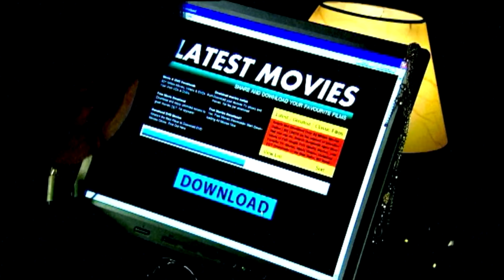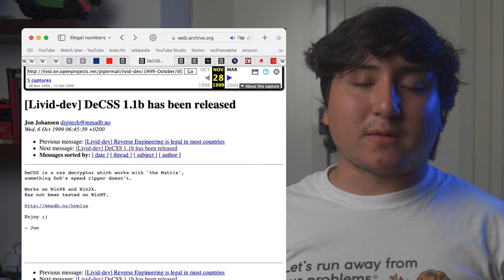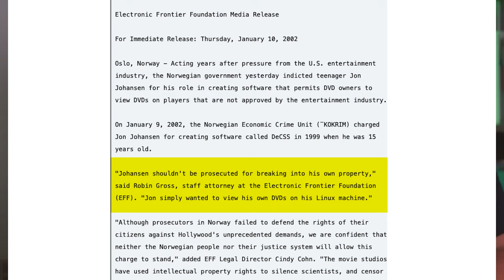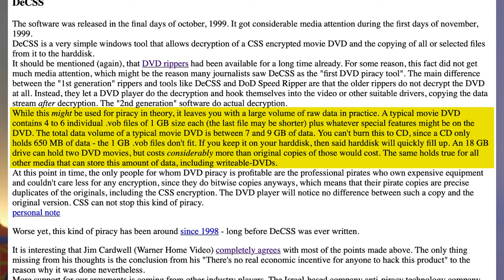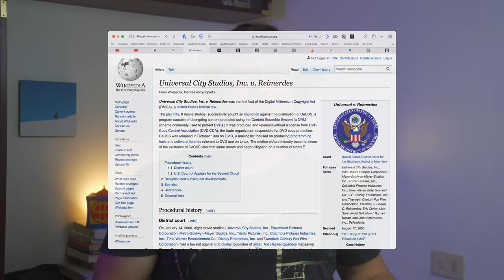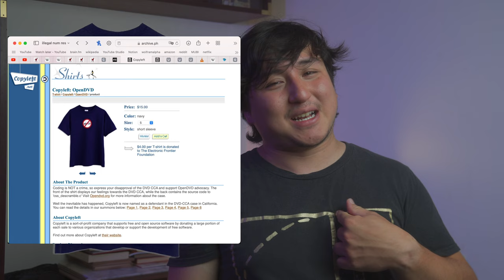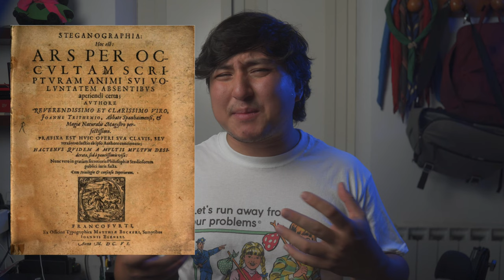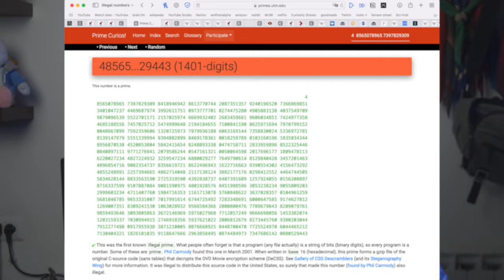Il numero che non dovevi sapere. Perché è illegale?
il 14 marzo 2001 Phil Carmody codifica un numero primo la cui diffusione è illegale. Perché? È una storia che parte dagli hacker che hanno violato la protezione dei DVD nel 99...

Simpatia: non ha prezzo;
per tutto il resto:

Microfono USB
Microfono alternativa